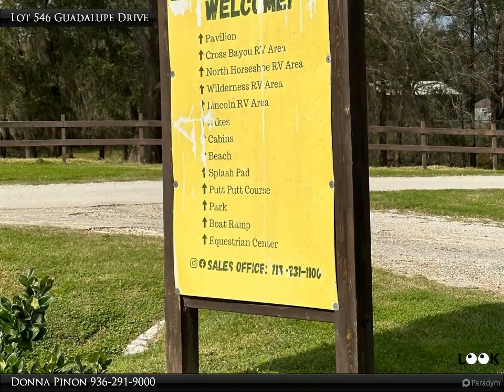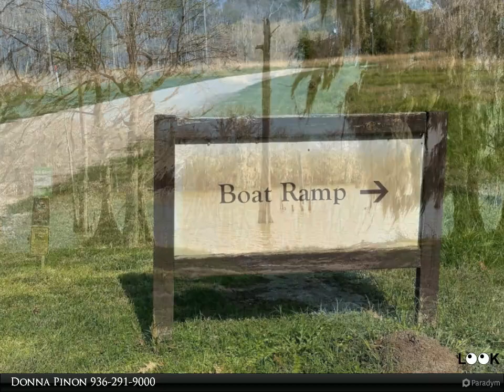Lot 546 Guadalupe Drive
Home site in The Preserve of Texas! Your next home or weekend get-away could be at this gated development built to offer something for everyone. With walking/hiking & bike trails, swimming pool, splash pad, putt putt golf, FIVE fishing lakes and so much more. You'll have plenty to keep you busy, or just a place to relax and get away.

Donna Pinon
White Ivy Real Estate